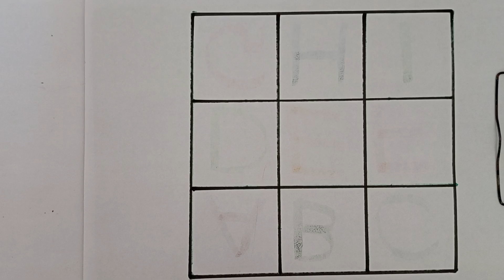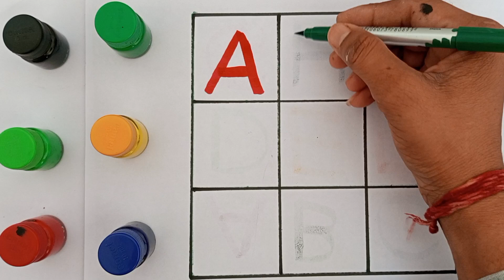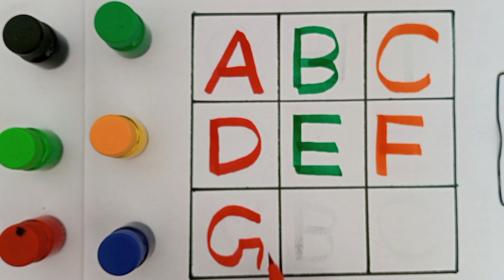a for apple b for ball, a se anar aa se aam, abcd song, phonics, alphabets, ABCDEF, CHUNCHUNTV,148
क से कबूतर | Joshi Study Tv | abcd | abcd song | अ से अनार | a for apple b for ball c for cat | alphabet | nursery rhymes | a for apple

Your query
a for apple
abcdefg
English alphabet
abcd cartoon
a for apple b for ball
alphabet songs
a for apple a for ant
nursery rhymes
abcd rhymes
abcd alphabet
abcd

abcd varnamala
abcd varnamala
english varnamala
english alphabet
A for apple
kids alphabet
alphabet song
apple apple
abcd abcd

123 counting
1 2 3 counting
1234
123
1,2,3
1,2,3 counting,1,2,3 numbers
1,2,3 numbers counting
1,2,3,4
11234 counting
1234 numbers counting
1234 numbers
counting numbers
1 to 10 numbers
1 to 10 numbers counting
1 to 100 numbers
1 to 100 numbers counting
1 to 10
1 to 100

 एबीसीडी
वर्णमाला